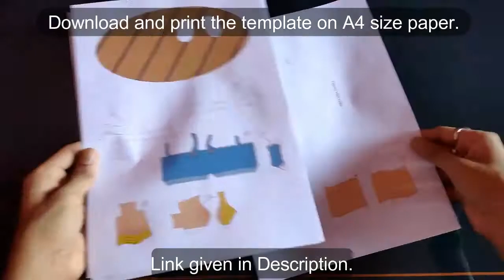Agnes Paper Doll | DIY 3D Paper craft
Agnes Gru paper doll DIY craft. Agnes with her Fluffy Unicorn papercraft sculpture. "It's so fluffy I'm gonna die!” — Agnes reacting to her Fluffy Unicorn. Welcome to Looney Toon Crafts, Today you will learn how to make a paper model of Little Agnes with her Fluffy Unicorn.

Character Description:
Agnes Gru is one of Gru and Lucy's three embraced little girls, close by her elder siblings Margo and Edith. She is the most youthful offspring of the three sisters. She significantly worships unicorns, as appeared at different events. She shows up in every one of the three Despicable Me films and several of the mini-movies.

Print this template on A4 Size Paper
Scissor
Non-Toxic Glue

[Template Credit]
This template is designed by Julius Perdana

Comment your favourite cartoon characters or any object that you love I will make a paper model of that in my next video.

TO SEE MORE PAPERCRAFT TUTORIALS

FILM DESCRIPTION:
A man who thoroughly enjoys everything evil, supervillain Gru (Steve Carell) hatches an arrangement to take the moon. Encircled by a multitude of minimal yellow cronies and his invulnerable armoury of weapons and war machines, Gru prepares to vanquish all who hold him up. Be that as it may, nothing in his estimations and basis has set him up for his most prominent test: three charming vagrant young ladies (Miranda Cosgrove as Margo, Dana Gaier as Edith and Elsie Fisher Agnes) who need to make him their father.